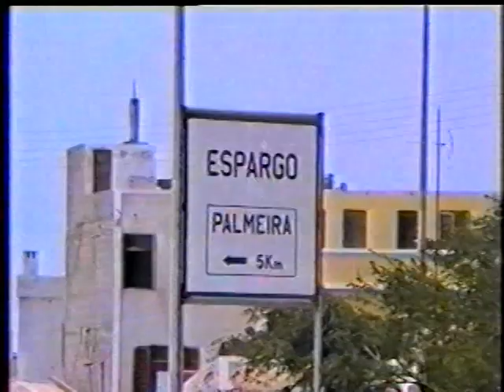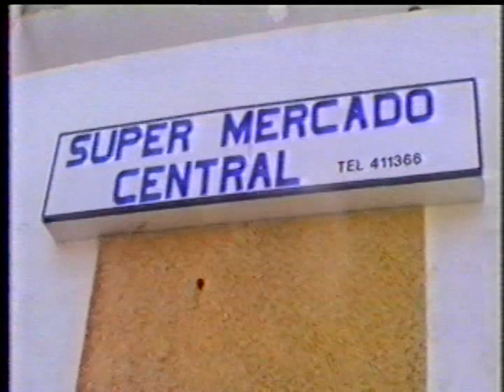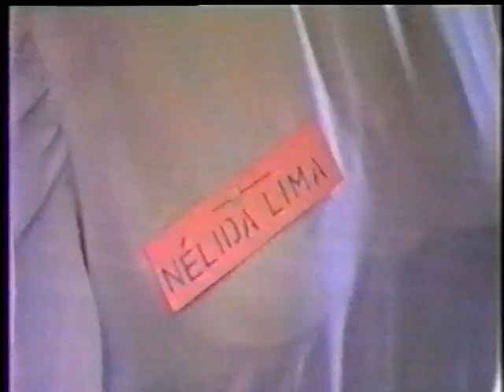ILHA DO SAL - ITALIANO - PARTE 2 DE 3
Parte 1 de 3 de imagens da Ilha do Sal, Cabo Verde, África, provavelmente entre o ano de 1992 e 1993, com narração em italiano. O vídeo mostra a visita do Bispo à Ilha do Sal. Neste período eu ainda não estava nesta ilha, mas já fazia planos para, neste magnífico lugar, ser missionário e trabalhar como seminarista pela Congregação de Dom Orione na Paróquia Nª Sra. das Dores, o que ocorreu desde final de 1993, quando iniciei o trabalho, até o início de 1995, quando retornei ao Brasil.